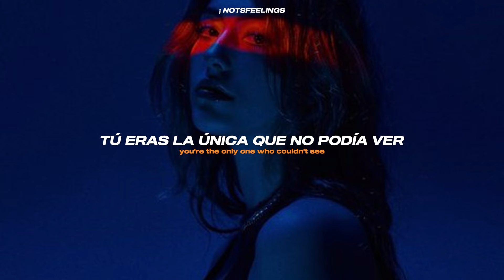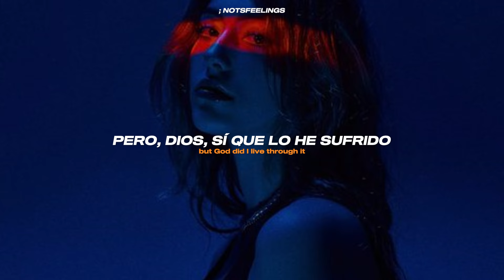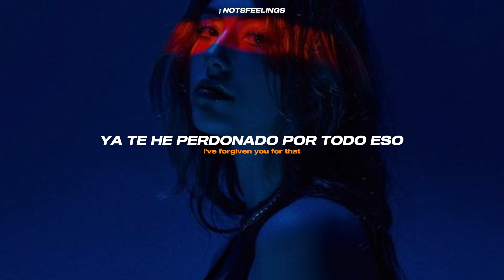"y yo era tan solo una niña" || River Iris – Silly Putty - Sub. Español + Lyrics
Lyrics

Threw my Gameboy on the ground
Took my silly putty threw it out
You're the only one who couldn't see
Stole the only silly left in me
That house it got so loud
I could never quite drown it out
Put me right in between
Broken pieces of a family

You were rubber but I was the glue
Pain stuck to me and bounced off of you
That's why they call the past the past
I've forgiven you for that

Always meeting Mom's new friends
Oh it never seemed to end
Pagers thrown against the walls
How many times were the cops called
And I was just a kid
But God did I live through it
I won't end up the same
I'm a light born through the shame

You did the best with what you had
It took some time to bring me back

⚠︎  𝘁𝗮𝗴𝘀  ◠ ◡ ◠